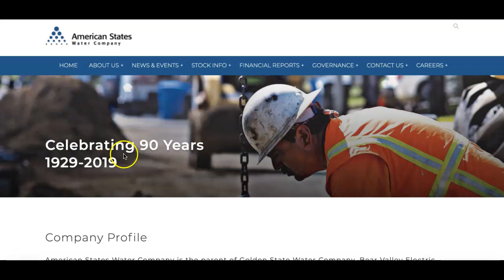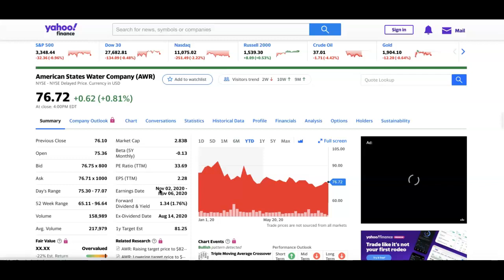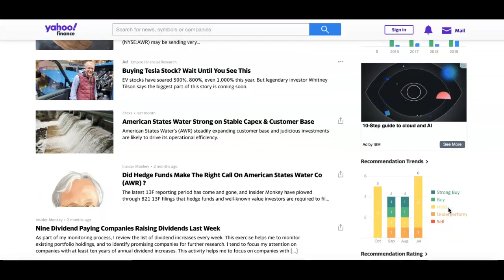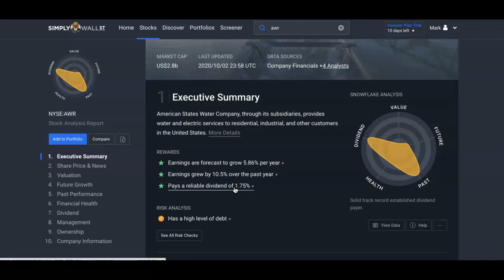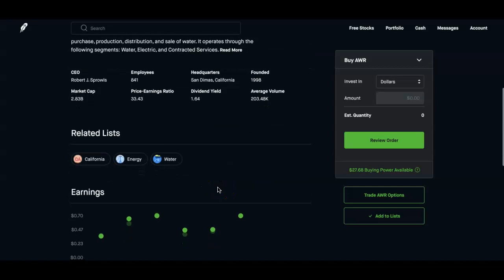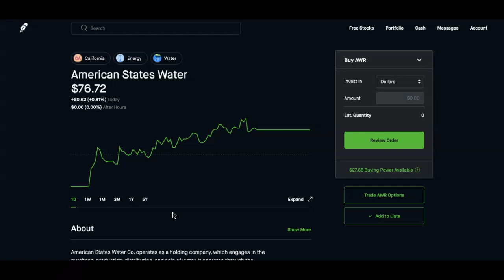IS AWR A BUY OR SELL? I AWR STOCK I American States Water Company I american water states corp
Welcome to another episode of Is it a buy or sell? This episode, we look at AWR, a company that operates in the purchase production, distribution and sale of water.  Let’s s take a quick look and see if this is a company we like to possibly invest on

American States Water Company operates and engages in the purchase, production and distribution as well as sale of water.